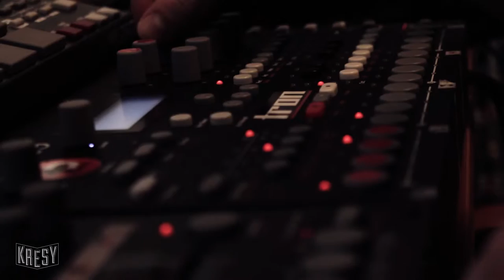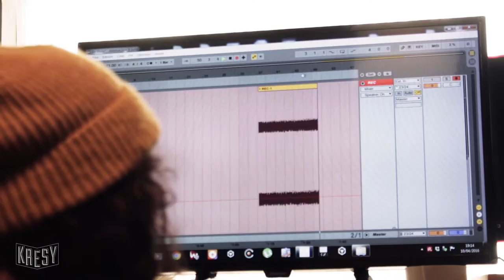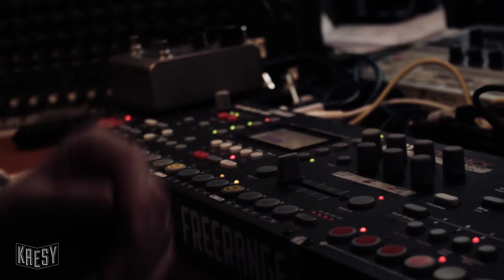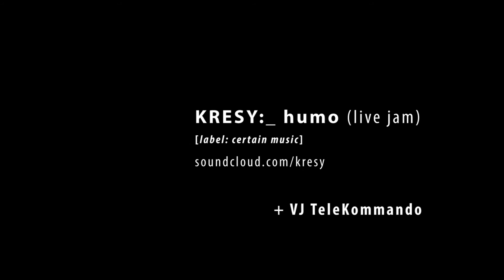[Humo] KRESY + VJ TeleKommando [extended version]